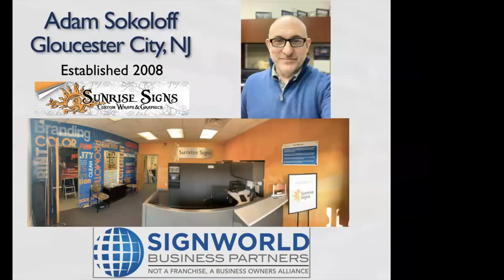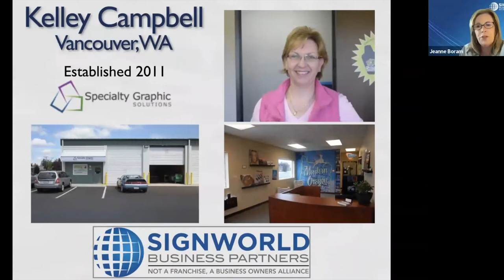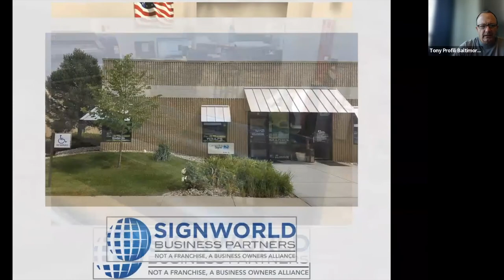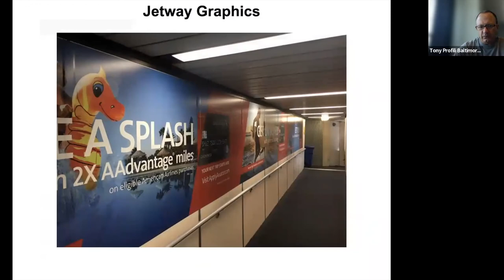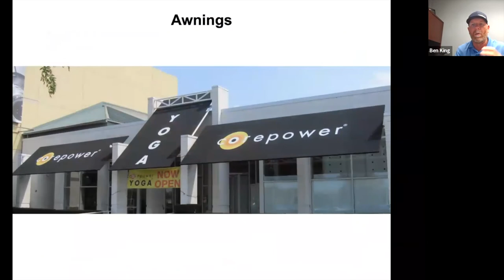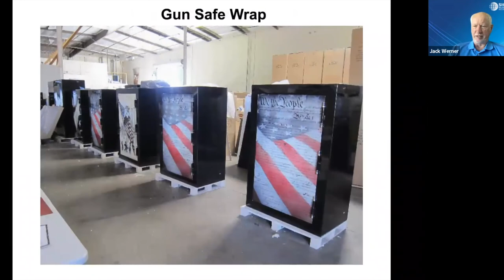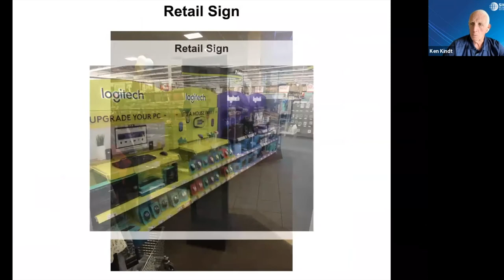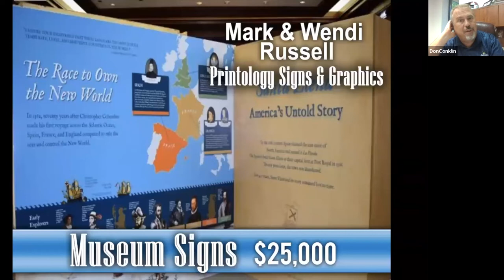Signworld Public Webinar 6/29/22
In this webinar, the Signworld Corporate Staff will be joined by a panel of current Signworld Owners to help answer any questions you may have. You will have the opportunity to hear all questions from prospective Signworld owners. You will see different Signworld locations, projects, and our wall of fame.

The following questions will be answered in this session:

1.) What is the most effective lead generation in the 1st year? Does that change over time?
2.) There are lots of sign companies, why do customers choose you over the competition?
3.) In the 1st 5 years, what growth did you see and capital expenditures?
4.) Most instrumental employee, how did you find/hire them?
5.) Top 3 tips/advice for a new owner?
6.) How much sales experience did you come in with and how did you use that?
7.) Have you ever thought of expanding your business?
8.) How did you finance your business?